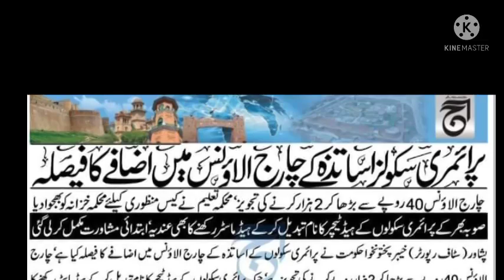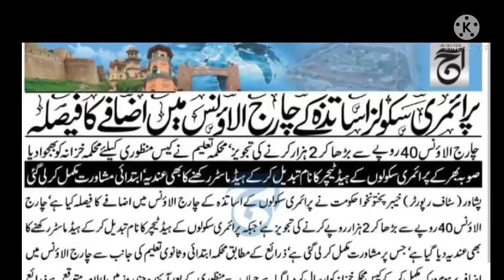charge allowance for primary heads||increase in allowance||good news for govt employees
@the knowledge educational tv